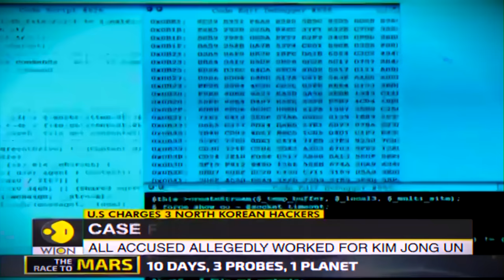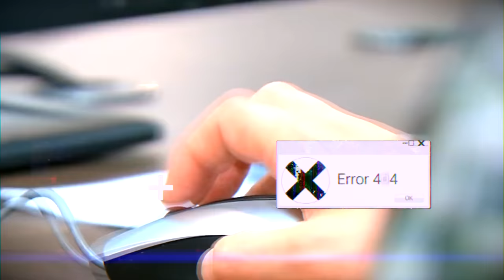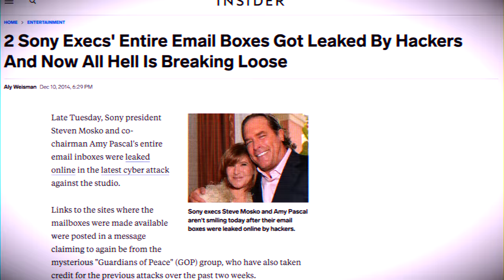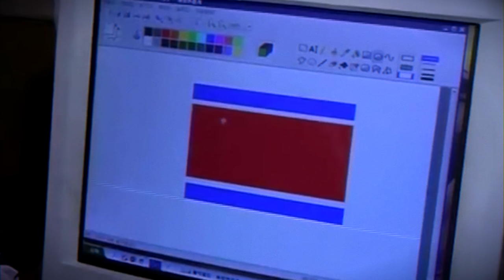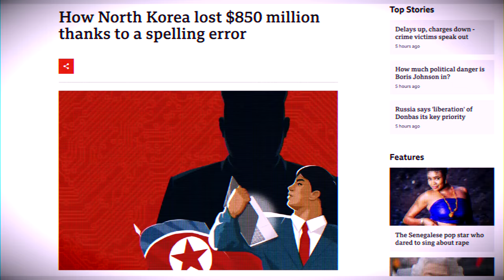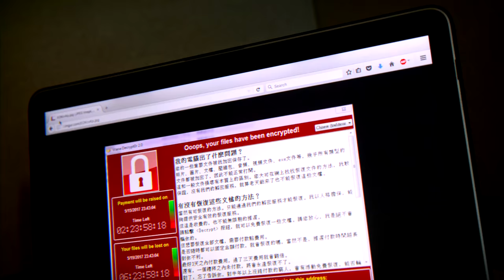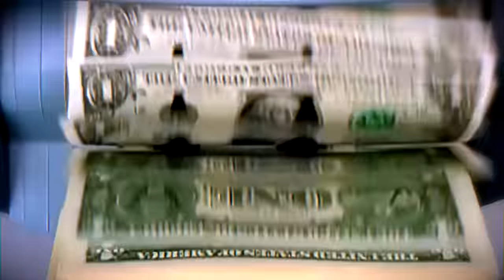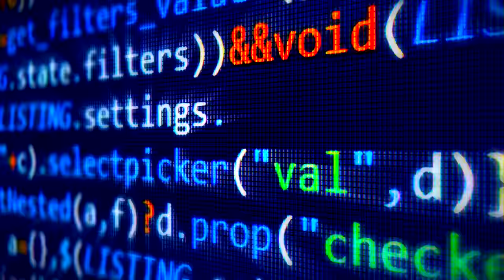How North Korea's HACKERS Are Stealing Billions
How North Korea's Hackers Steal Billions

Charlie from Top 10s investigates How North Korea's Hackers Steal Billions.